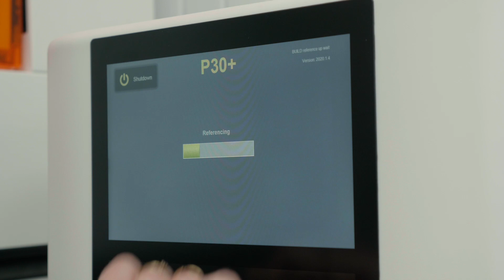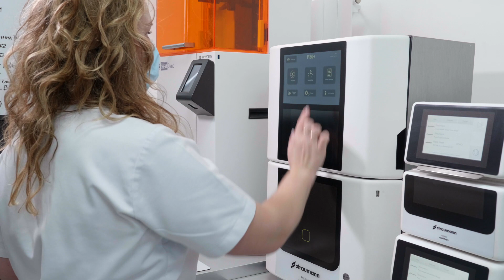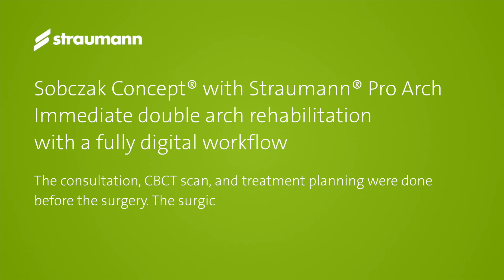Fully digital full-arch treatment. Sobczak® Concept with Straumann® Pro Arch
Interested to learn more about Straumann implant solution? Visit our dedicated patient webpage: